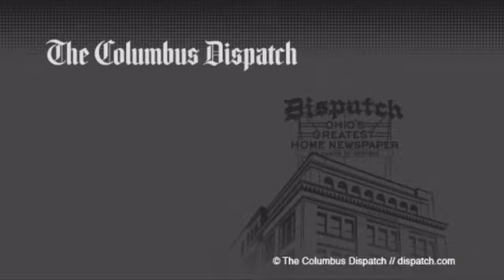News Break: Jim Siegel explains why lottery commission pulled items from Controlling Board con...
Originally Published 05/22/2017 - News Break: Jim Siegel explains why lottery commission pulled items from Controlling Board consideration